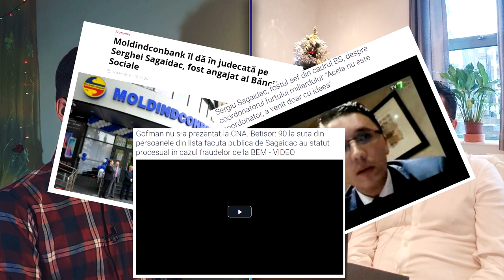Moldova vs. Marea Britanie | Economie și justiție | Succesul de la est la vest #1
Bine ai venit la noua noastră rubrică, SUCCESUL DE LA EST LA VEST, unde vom vorbi cu moldoveni care au cucerit diferite domenii profesionale peste hotarele Moldovei. Primul invitat este Sergiu Sagaidac, economist și jurist. El ne-a povestit despre diferențele sistemului financiar-bancar din Moldova și cel din Marea Britanie, unde este stabilit deja de 5 ani.

Dacă această ediție a emisiunii ți-a plăcut, dă-i un LIKE, un SHARE, și  noi te invităm să te ABONEZI și să pornești NOTIFICĂRILE, pentru a fi la curent cu tot ceea ce postăm noi!

Muzica folosită în video a fost oferită de bunul nostru prieten, Satoshi

Direcția Succes este o emisiune de divertisment si educationala care are scopuri si tenta apolitica, non-financiara. Emisiunea își propune să expună și să descopere istoriile oamenilor care au atins succesul. Edițiile emisiunii apar în fiecare sâmbătă la ora 20.00, cu premieră LIVE.
Direcția Succes activează sub egida Asociației Obștești ”DOC Media” și cu suportul logistic al A.O. ”Perspectiva”.